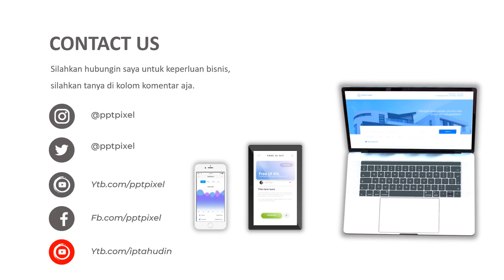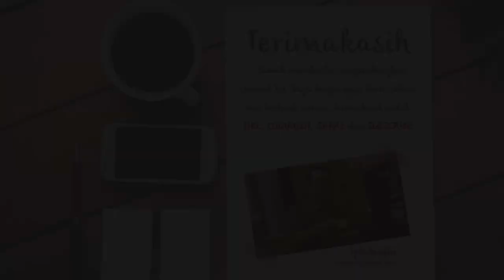sepatu formal wanita, sepatu pantofel wanita, sepatu flat wanita, sepatu guru wanita.